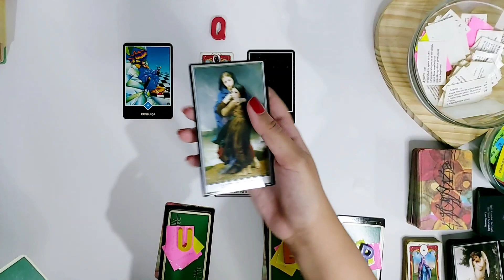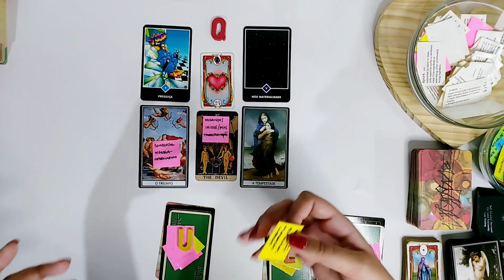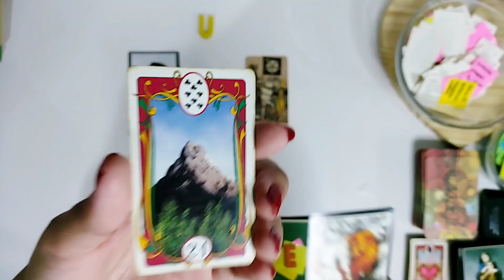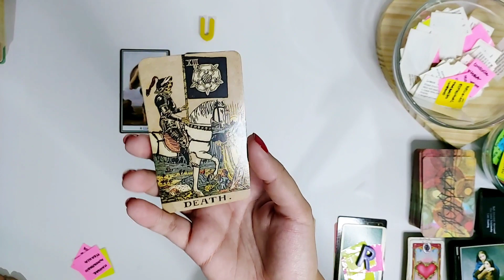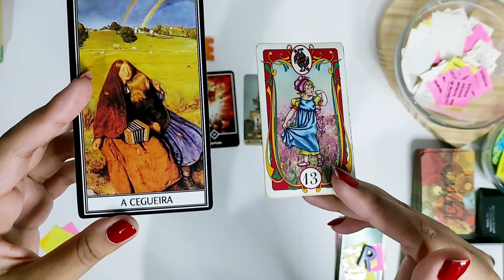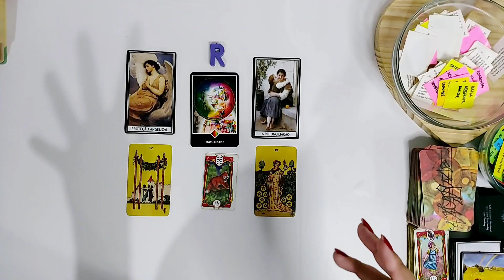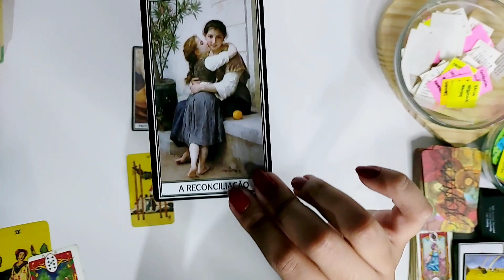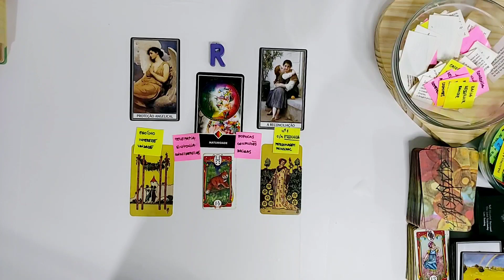🏃🏽‍♂️ RAPIDINHAS: O QUE ESSA PESSOA QUER DE VOCÊ?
Minutagem:
Pilha 1 (Q)💛 - 00:50
Pilha 2 (U)💜 - 4:00
Pilha 3 (E)💚 - 7:52
Pilha D (R)🧡 - 11:07

Espero que você tenha gostado do conteúdo e que perdoe os meus pequenos erros de iniciante. Boa leitura e bebam bastante água 🥰💖

Tweets diários com temas específicos